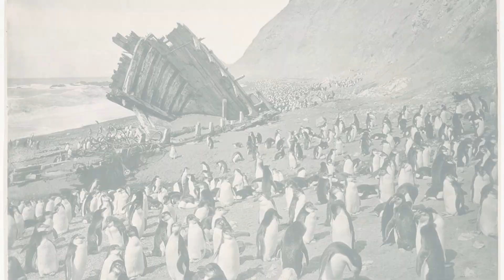Antarctic Enigma: Secrets Beyond the Ice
Uncover the chilling secrets shrouded in the ice of Antarctica, guided by the cryptic legacy of Captain Robert Falcon Scott. In a tragic turn, the final expedition met a mysterious end, claiming the lives of many, including Scott himself. Versions of the "Terra Nova" expedition's fate diverge, veiling a deeper intrigue. Survivors' accounts remain classified under the label "confidential" in British government archives. The expedition's very name, "Terra Nova," hints at untold revelations – translating to "New Land" in literal terms. Recently, ancient archival photographs from Scott's Antarctic journey have emerged online, stirring whispers of daring explorers conquering a mythical icy barrier.
Did Captain Robert Scott breach the frozen confines of our planet to photograph otherworldly realms? Were clandestine forces at play, withholding the truth about alternate continents from the public eye? As questions far outnumber answers, join us on an expedition of discovery and unmask the enigmas hidden beneath Antarctica's frozen facade.